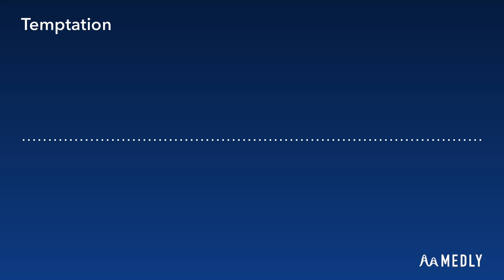【フューチャーコア】 Temptation 【Medly】 From the anime “かわいいの星⭐︎少女〜Stars！~ - 耳コピしました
キー: Cマイナー
BPM/テンポ: 170
ジャンル: かわいいフューチャーコア

誘惑が甘くて嬉しいです〜

【曲の詳細】
作詞: 名彦小山
作曲 ・ 編曲: でらっくま

このMVの歌詞はどこにありますか？
星のシリーズの彼女は甘くてです！！！

この曲を聴きながらお菓子を無料でプレゼントします！！！！！

この曲のコード進行がわかりません…
コード進行は丸さを進めるのに役立ちます！！！

誘惑に合わせて踊ろう！
あなたが心には誘惑あるです！！